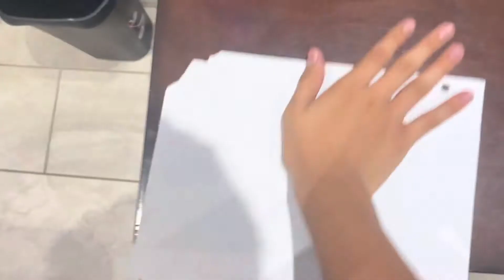Ff-Axol!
Sorry it took so long(I was just lazy lol)